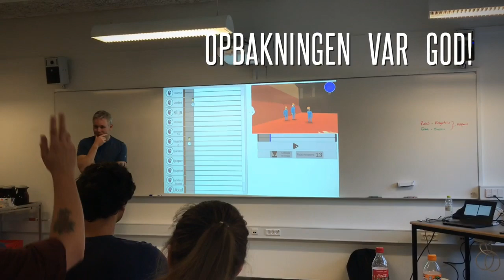Video 1 2019 11 08 16 16 19